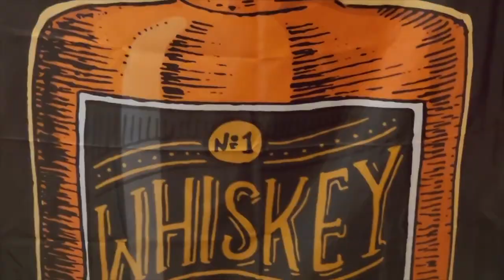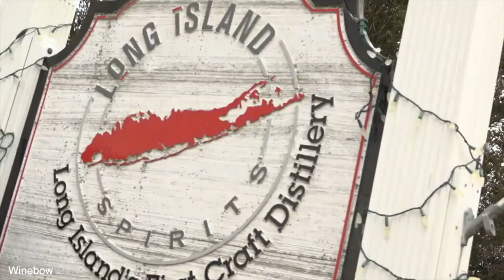Long island Spirits Rough Rider "Old Lion Bourbon" and Field and Sound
Season 2 Episode 1 on Long island Spirits Rough Rider "Old Lion Bourbon" and Field and Sound

special guest appearance from Teddy Roosevelt

make sure to got check out if you live near by its 100% worth a visit , tell them whiskey king and the jester sent you ...